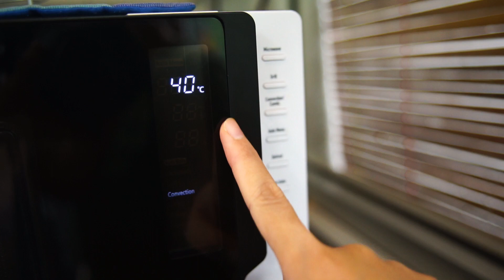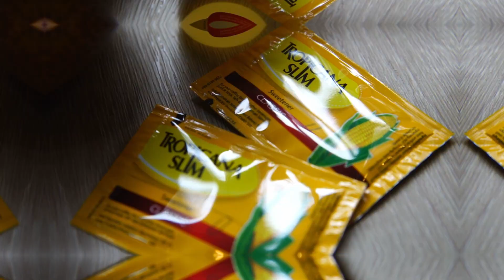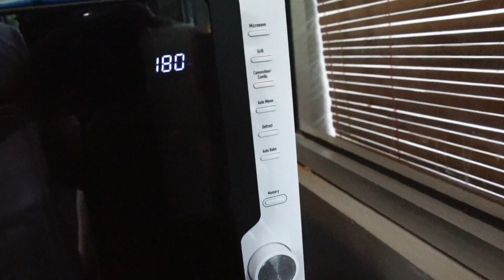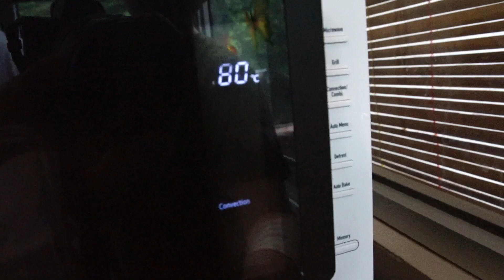MICROWAVE SHARP R-88D0(K)-IN BAKE REVIEW : BIKIN CHEESE CAKE KETO !!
HALOO SEMUAA !

banyak yang rekues fitur baking untuk bikin kue di sharp R-88D0(K)-IN ini, jadi Gee coba bikin kue yaa.. !

Microwave Sharp ini sendiri memiliki fitur unggulan untuk memasak secara konveksi dengan aliran hawa panas, sehingga dapat memanggang Kue, suhu bisa diatur dari 40c sampai 220c dengan waktu masak hingga 90menit.

sebelum memulai masak, microwave harus di preheat dulu ke suhu yang di inginkan (180c) hingga bunyi "beep" 2x pertanda suhu mencapai suhu yang di inginkan.

kue kali ini menggunakan tepung Almond, sehingga low Carb dan aman buat mereka yang sedang diet KETO, gulanya juga tropicana/stevia yang Sehat.. jadi bisa makan kue lezat tampa takut berat badan naik!

cara membuat dijelas kan satu persatu di video ini, di tonton ya!

thx yuu !